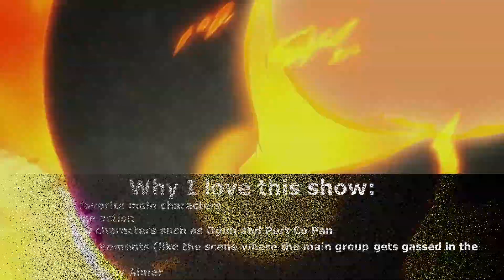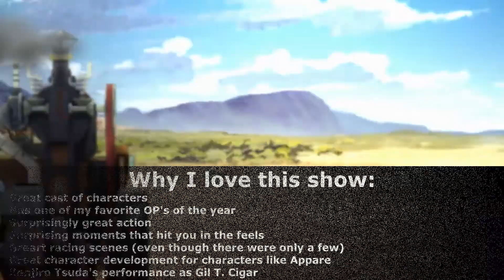My Top 5 Anime of Summer 2020